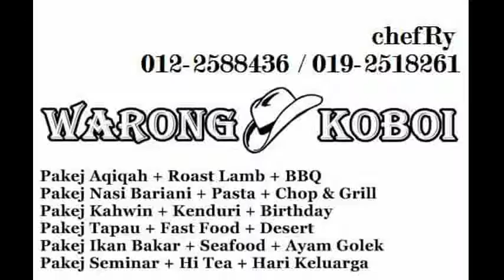PESANAN RASUL S.A.W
Tazkirah Pagi Ahad
12 Jumadil Awal 1437h
21 Februari 2016m

Sesungguhnya Allah swt telah menghiasi manusia dengan kesukaan kepada benda benda yg diingini oleh nafsu suka kepada perempuan anak pinak dan harta benda.
Sebagaimana firman Allah dalam surah Al -Emran ayat 14-18.

Surah Aal-e-Imran, ayat 14:
زُيِّنَ لِلنَّاسِ حُبُّ الشَّهَوَاتِ مِنَ النِّسَاءِ وَالْبَنِينَ وَالْقَنَاطِيرِ الْمُقَنطَرَةِ مِنَ الذَّهَبِ وَالْفِضَّةِ وَالْخَيْلِ الْمُسَوَّمَةِ وَالْأَنْعَامِ وَالْحَرْثِ ذَٰلِكَ مَتَاعُ الْحَيَاةِ الدُّنْيَا وَاللَّهُ عِندَهُ حُسْنُ الْمَآبِ

Dihiaskan (dan dijadikan indah) kepada manusia: kesukaan kepada benda-benda yang diingini nafsu, iaitu perempuan-perempuan dan anak-pinak; harta benda yang banyak bertimbun-timbun, dari emas dan perak; kuda peliharaan yang bertanda lagi terlatih; dan binatang-binatang ternak serta kebun-kebun tanaman. Semuanya itu ialah kesenangan hidup di dunia. Dan (ingatlah), pada sisi Allah ada tempat kembali yang sebaik-baiknya (iaitu Syurga).

Surah Aal-e-Imran,ayat 15:
قُلْ أَؤُنَبِّئُكُم بِخَيْرٍ مِّن ذَٰلِكُمْ لِلَّذِينَ اتَّقَوْا عِندَ رَبِّهِمْ جَنَّاتٌ تَجْرِي مِن تَحْتِهَا الْأَنْهَارُ خَالِدِينَ فِيهَا وَأَزْوَاجٌ مُّطَهَّرَةٌ وَرِضْوَانٌ مِّنَ اللَّهِ وَاللَّهُ بَصِيرٌ بِالْعِبَادِ

Katakanlah (wahai Muhammad): "Mahukah supaya aku khabarkan kepada kamu akan yang lebih baik daripada semuanya itu? Iaitu bagi orang-orang yang bertaqwa disediakan di sisi Tuhan mereka beberapa Syurga, yang mengalir di bawahnya sungai-sungai, mereka kekal di dalamnya. Disediakan juga pasangan-pasangan/ isteri-isteri yang suci bersih, serta (beroleh pula) keredaan dari Allah". Dan (ingatlah), Allah sentiasa Melihat akan hamba-hambaNya;

Surah Aal-e-Imran,ayat 16:
الَّذِينَ يَقُولُونَ رَبَّنَا إِنَّنَا آمَنَّا فَاغْفِرْ لَنَا ذُنُوبَنَا وَقِنَا عَذَابَ النَّارِ

(Iaitu) orang-orang yang berdoa dengan berkata: "Wahai Tuhan kami! Sesungguhnya kami telah beriman, oleh itu, ampunkanlah dosa-dosa kami dan peliharalah kami dari azab neraka";

Surah Aal-e-Imran, ayat 17:
الصَّابِرِينَ وَالصَّادِقِينَ وَالْقَانِتِينَ وَالْمُنفِقِينَ وَالْمُسْتَغْفِرِينَ بِالْأَسْحَارِ

(Dan juga) orang-orang yang sabar (dalam menjunjung perintah Allah), dan orang-orang yang benar (perkataan dan hatinya), dan orang-orang yang sentiasa taat (akan perintah Allah), dan orang-orang yang membelanjakan hartanya (pada jalan Allah), dan orang-orang yang beristighfar (memohon ampun) pada waktu sahur.

Surah Aal-e-Imran, ayat 18:
شَهِدَ اللَّهُ أَنَّهُ لَا إِلَٰهَ إِلَّا هُوَ وَالْمَلَائِكَةُ وَأُولُو الْعِلْمِ قَائِمًا بِالْقِسْطِ لَا إِلَٰهَ إِلَّا هُوَ الْعَزِيزُ الْحَكِيمُ

Allah menerangkan (kepada sekalian makhlukNya dengan dalil-dalil dan bukti), bahawasanya tiada Tuhan (yang berhak disembah) melainkan Dia, Yang sentiasa mentadbirkan (seluruh alam) dengan keadilan, dan malaikat-malaikat serta orang-orang yang berilmu (mengakui dan menegaskan juga yang demikian); tiada Tuhan (yang berhak disembah) melainkan Dia; Yang Maha Kuasa, lagi Maha Bijaksana.

Tonton "1428H Surat #3 Aali Imran Ayat 14-17 - Tafsir Al Mishbah MetroTV 2007"